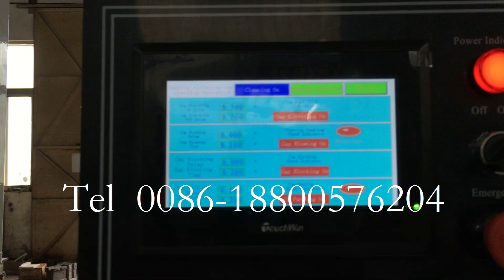Automatic linear filling capping machine for oil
Machine type: Servo motor pistion pump filling machine
Filling heads: 8pcs
Filling volume: 50ml-5000ml
Filling speed: 2000bph depends on filling volume
Filling type: Linear filling machine
Fillling product: Liquid or cream